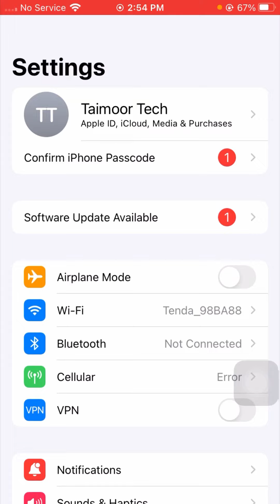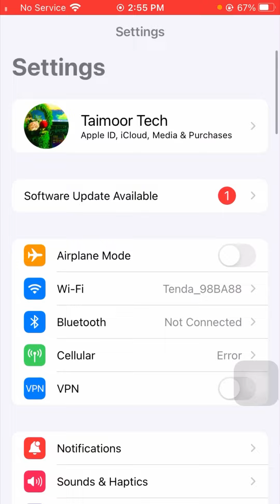How to fix verification failed there was a problem connecting to the server in iPhone 2024 || iOS 17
How To Fix Verification Failed there was an error connecting to the apple id server 2023.,
verification failed there was an error connecting to the apple id server new Phone,
verification failed there was an error connecting to the apple id server mac,
verification failed there was an error connecting to the apple id server windows 10,
during setup, iOS, iphone x,
iphone 14, iphone 13, iPhone 12